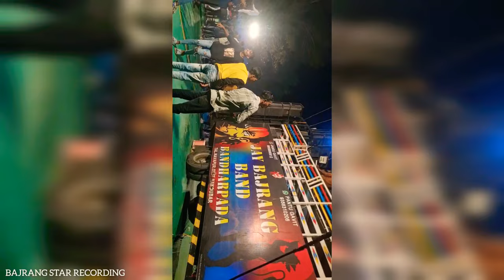comedy dance 🕺 🤣 ऐसा डान्स नही देखा होगा 💥 jay bajrang band